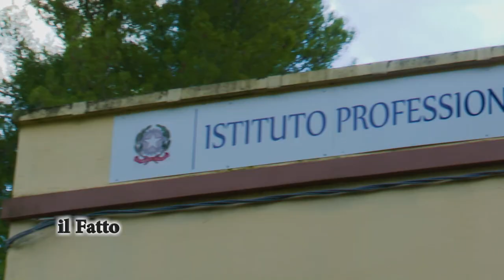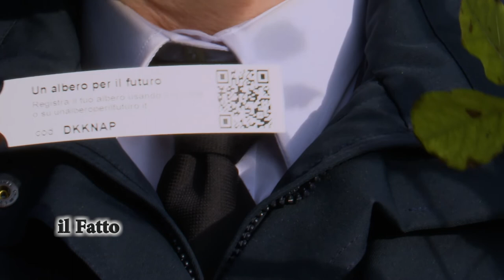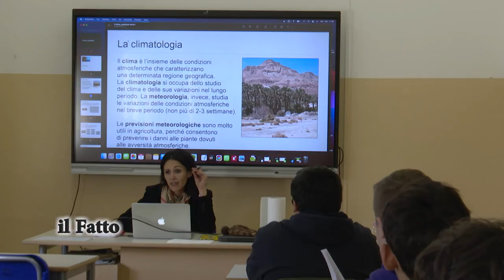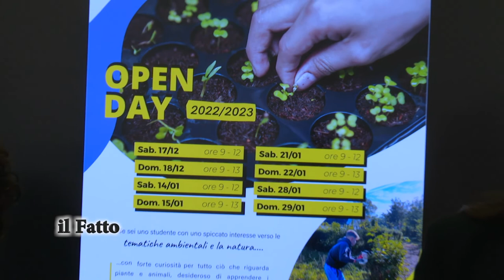IL FATTO - IPA - Villareia di Cepagatti. Festa dell'albero